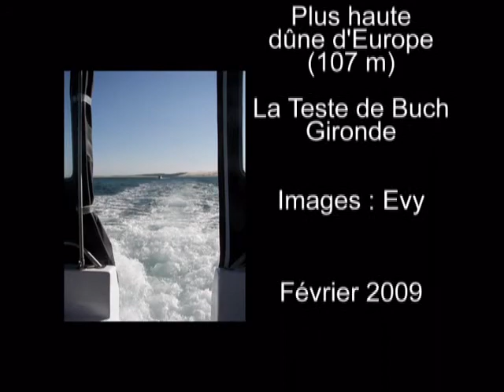On a marché sur la dune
Dune du Pyla vue du bassin